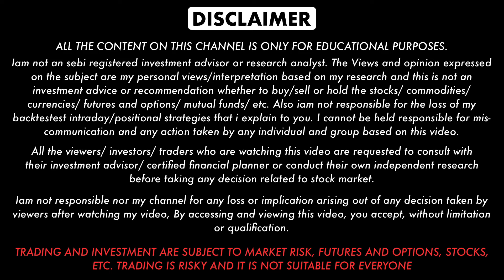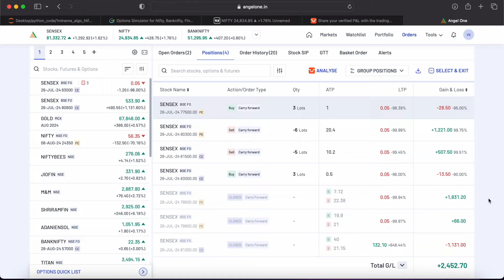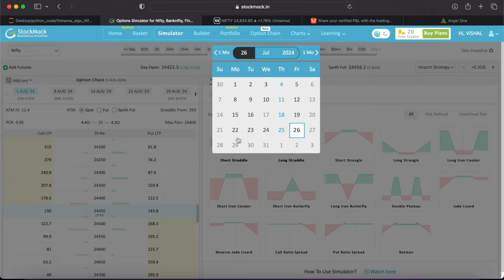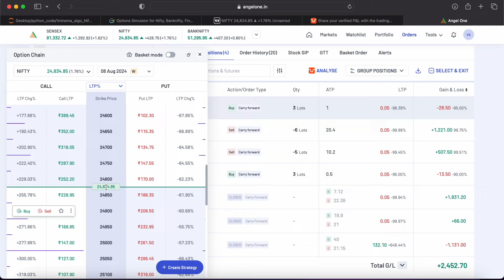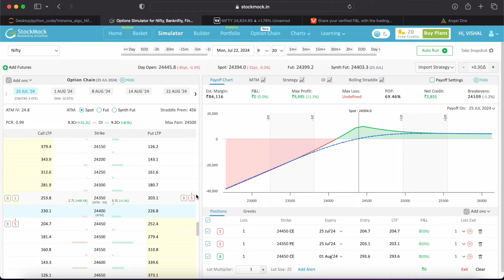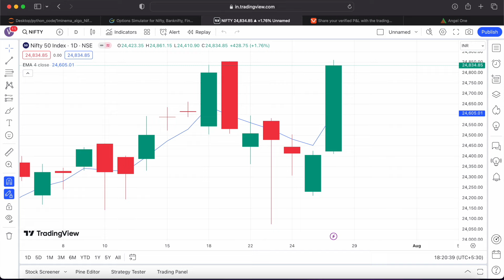Low Return Weekly Low Margin Option Strategy | Theta gain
In this video i'll give you best spread strategy which is very useful in consistent return and good for low capital traders.